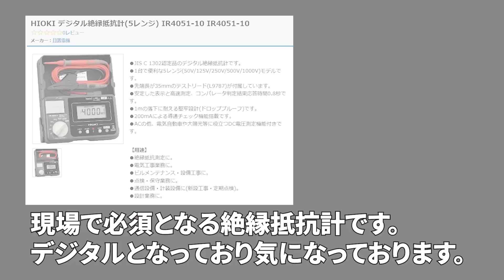【時短最速開口】スイッチコンセントのボード開口の強い味方！ ジェフコム・スイッチボックスソー&ニックスジャケット マルチツール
コンセント開口やスイッチ開口に最強アイテムが登場
ジェフコム旧デンサンが開発したスイッチボックスソーがとても便利でした。
しかもマルチツールでも使えちゃうのがまた良い所ですね！

00:00~01:20 ●今回の案件の概要
01:20~05:05 ●ニックス・アイトスジャケット
05:05~17:40 ●スイッチボックスソー

「電気屋優tuber」と「配管部品.com」のコラボ企画第一弾！
第一弾はスイッチボックスソーのご紹介です。

【スイッチボックスソー（ジェフコム）】
後付け工法のスイッチボックス用の角穴が、20秒で開けられる！
刃の向きを変えることもできるため、開口場所や状況に応じて作業ができます。

‹配管部品.comとは›
フローバル㈱が運営しているネット通販サイト。
配管・ガス・水道・電気・空調などの商材を取り扱っており、
今年から『電設資材バイヤー』を採用することにより、昨年と比べて大幅に実績拡大中です！

●スイッチボックスソー アタッチメント（替刃）

●ニックスジャケット＆ベスト 特集ページ

●ニックス×アイトス ワークジャケット ブラック(衿/ブラック)

●ニックス×アイトス ワークジャケット ブラック(衿/レッド)

●ニックス×アイトス ワークベスト ブラック(衿/ブラック)

●ニックス×アイトス ワークベスト ブラック(衿/レッド)